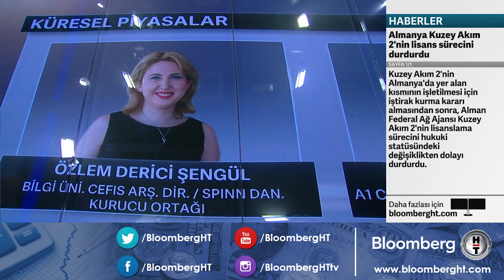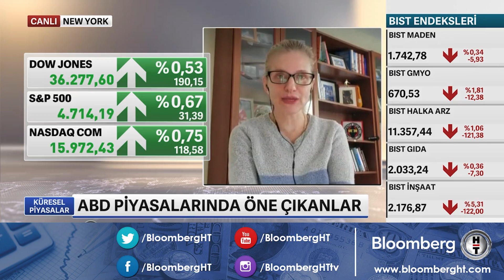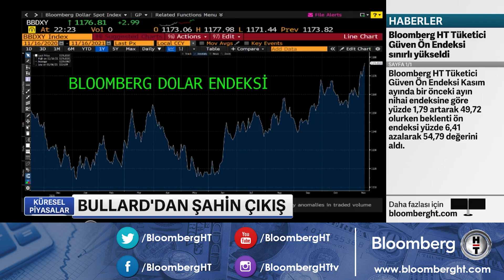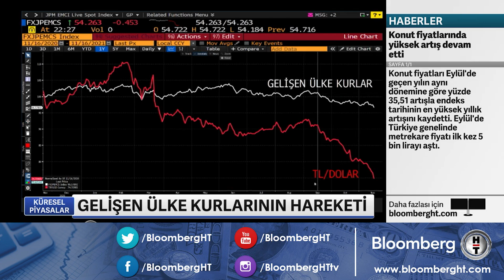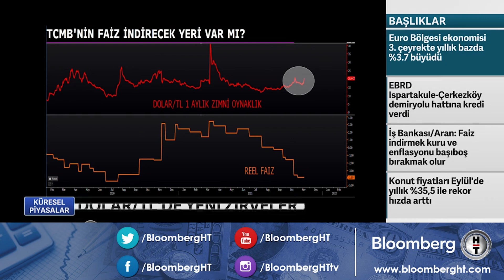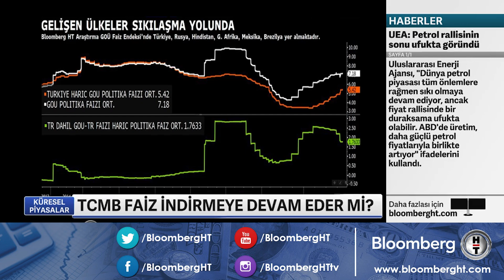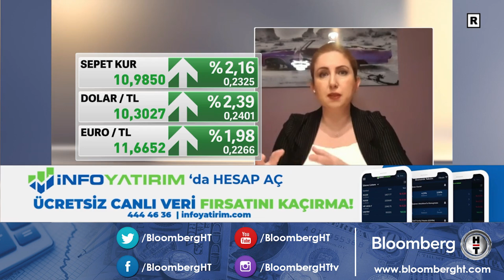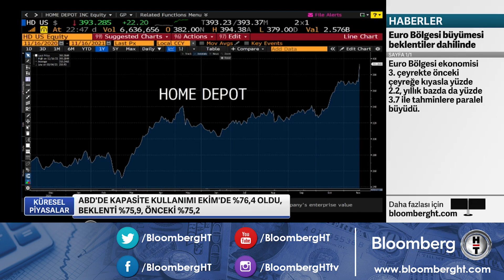Dolar endeksinde güçlenme - Küresel Piyasalar | 16.11.2021